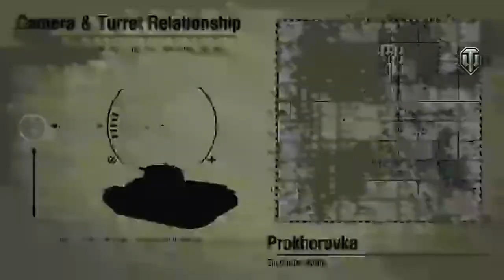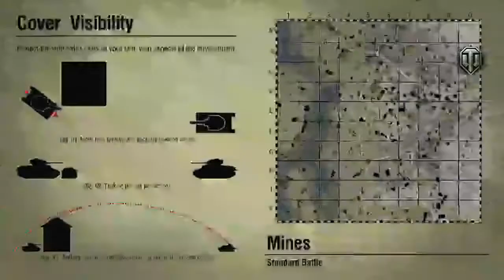World of Tanks early morning live stream 130414 xbox 360